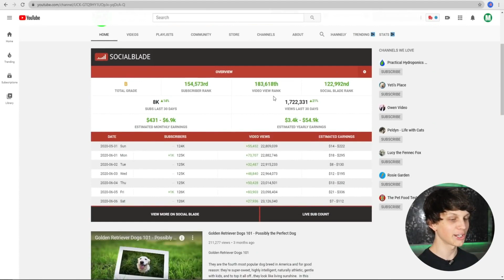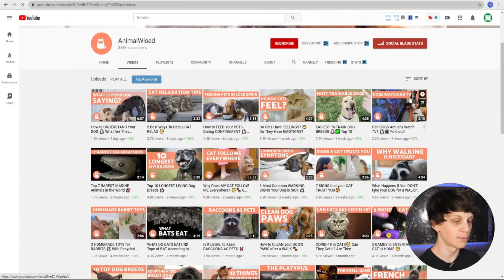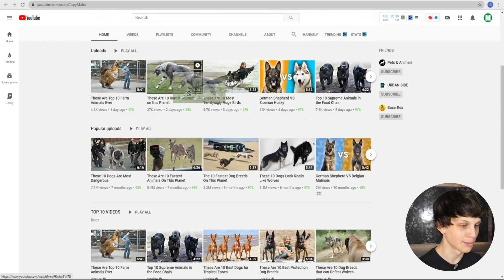Make Money on YouTube Without Showing Your Face 😲 #6 The Animal Niche